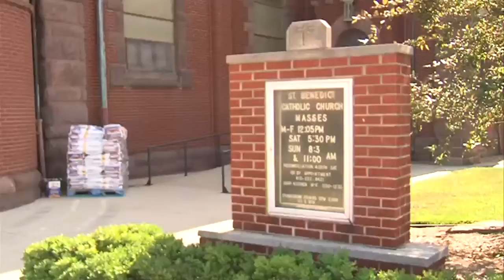Set-up underway for annual St. Ben's Fun Fest